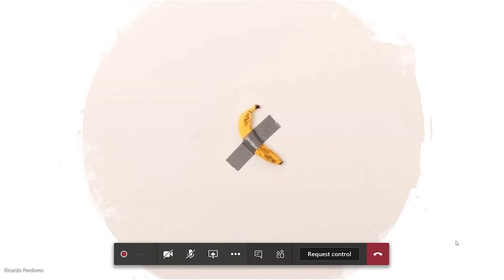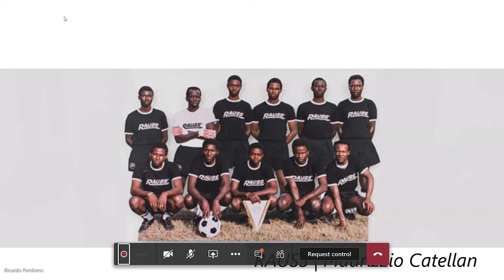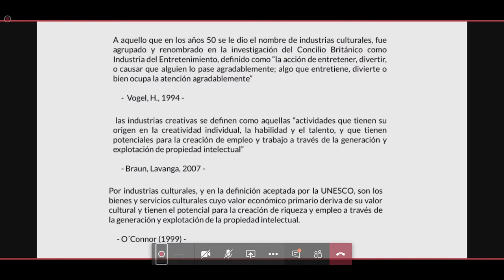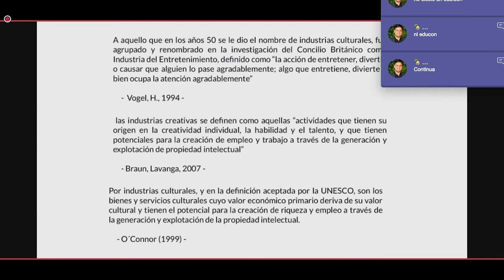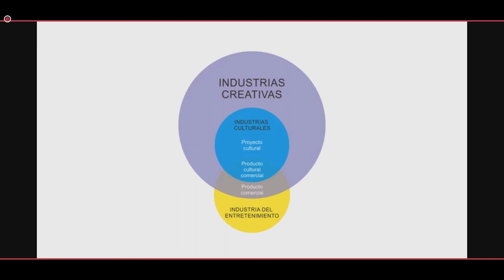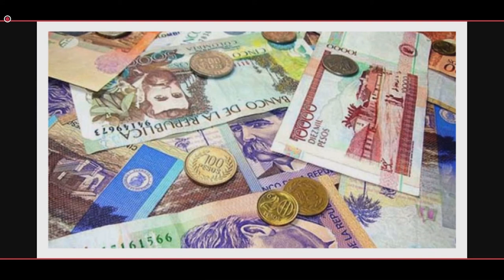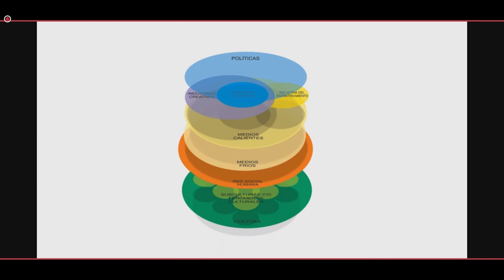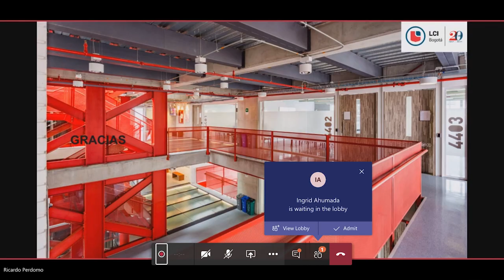LCI Webinar · ¿Qué son las Industrias Creativas y qué hacer con ellas?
Ricardo Perdomo: docente del programa Industrias Creativas de LCI Bogotá.

La importancia de las Industrias Creativas en la economía mundial.
Te invitamos a que conozcas más sobre las Industrias Creativas y los modelos de trabajo que existen en el mundo, identifica las diferencias que hay entre unas y otras. Su enorme proyección como pilares estratégicos del desarrollo económico y social, además de los distintos roles que asume cada una de ellas.